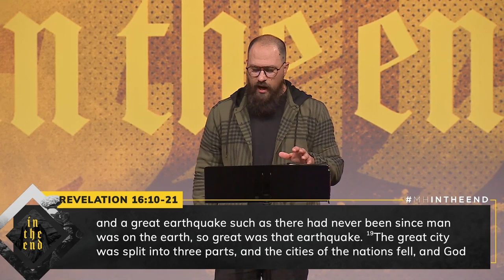In the End, God’s Holiness Takes Center Stage | Revelation 15-16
Watch this week's message from Pastor Jason Azzarello titled “In the End, God’s Holiness Takes Center Stage” (Revelation 15-16).

· Do you need prayer? We would love to pray for you!